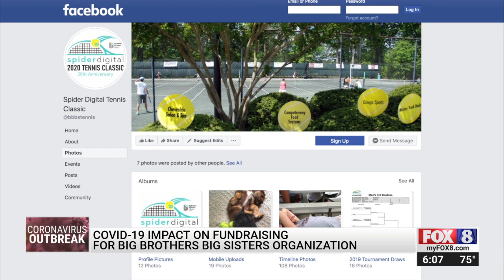Big Brothers Big Sisters of Central Piedmont relying on donors in hopes more children aren’t left wa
Big Brothers Big Sisters of Central Piedmont relying on donors in hopes more children aren’t left waiting for matches